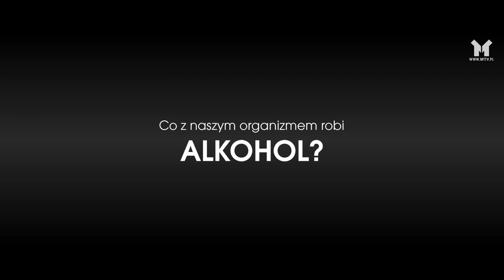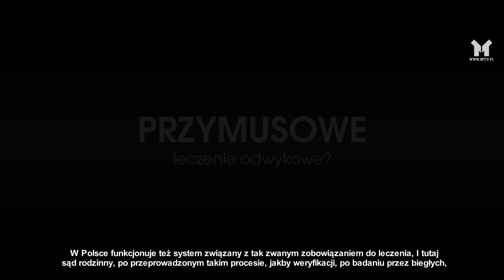NZOZ Ośrodek Terapii Uzależnień i Współuzależnienia